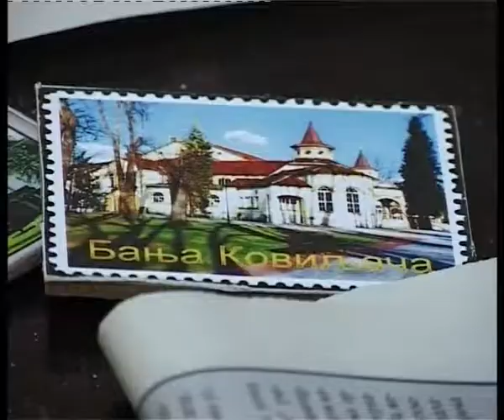UG LAGATOR - KREATIVNE RADIONICE